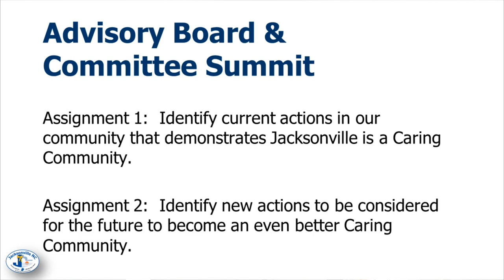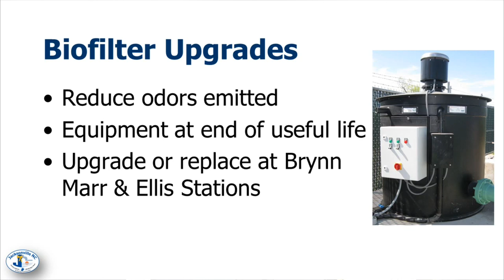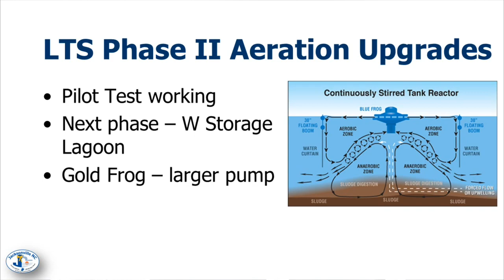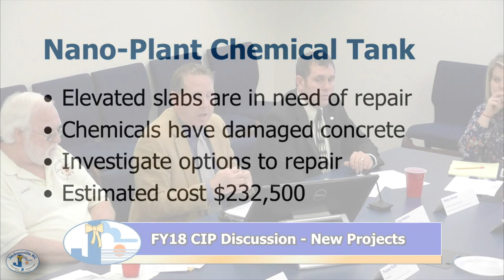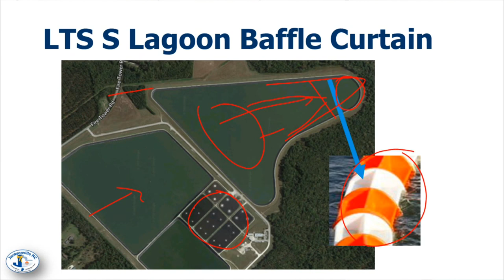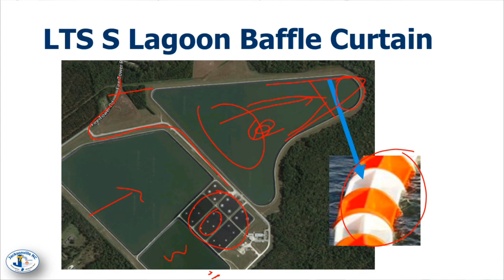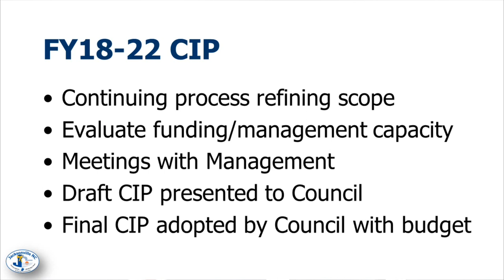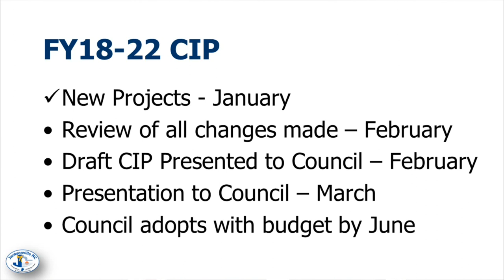Water & Sewer Advisory Committee - February 9